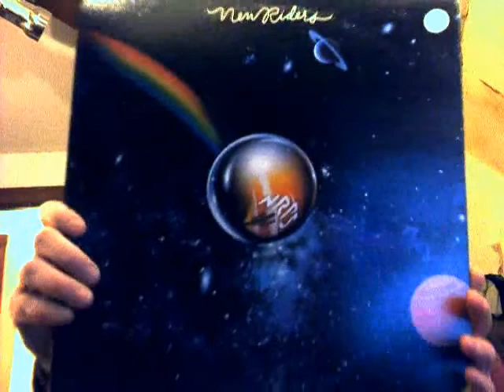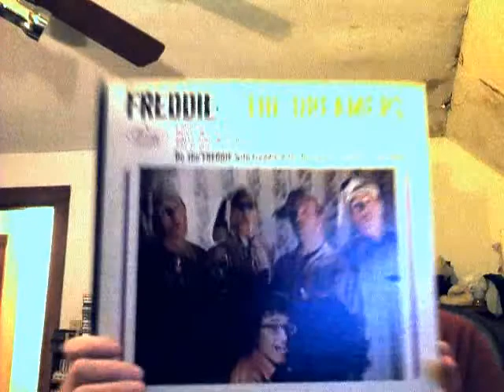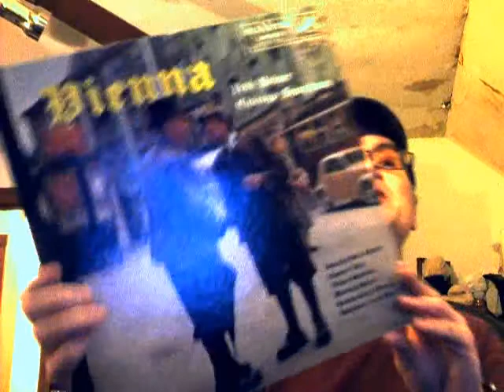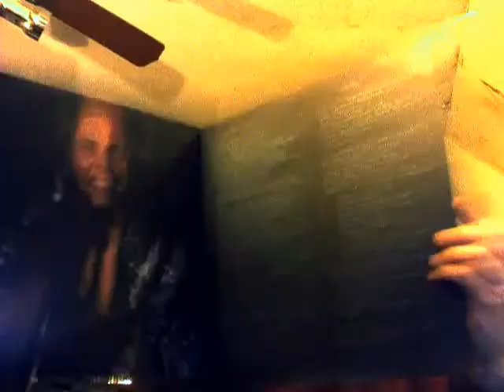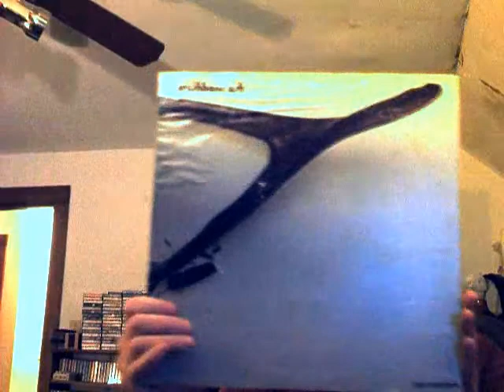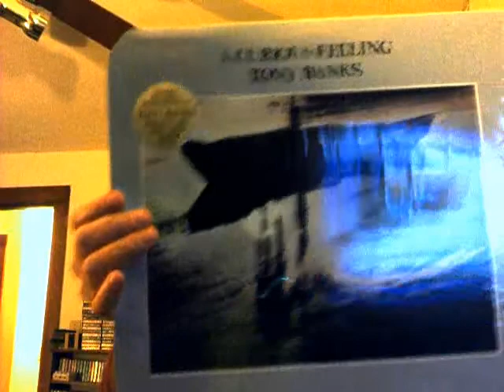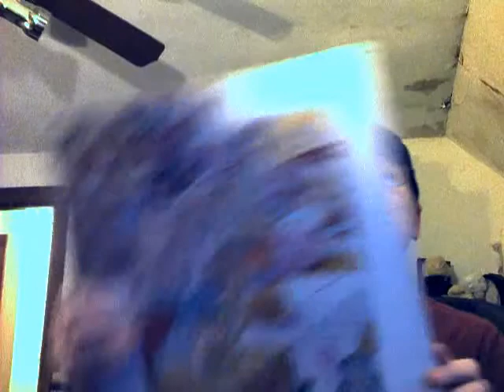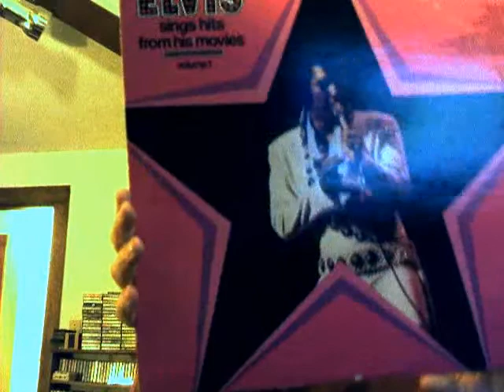Tim's Record Store Vinyl Finds #3: $12 Haul, part 2